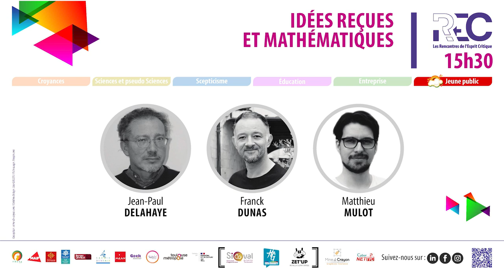Idées reçues et mathématiques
Table ronde avec Jean Paul Delahaye (chercheur en mathématique et information au CNRS), Franck Dunas (Mathador) et Matthieu Mulot (Le biostatisticien) sur les idées reçues et les mathématiques.